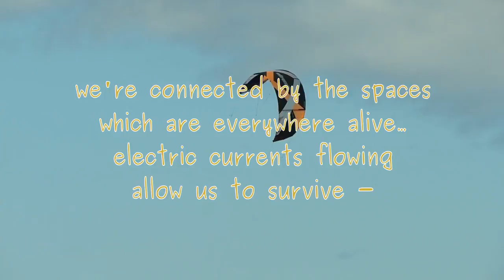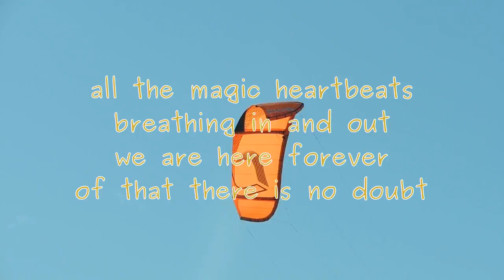magicheart beats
Poem by Lawrence Hearn at BCPOETRY.CA originally 2013 titled No Doubt